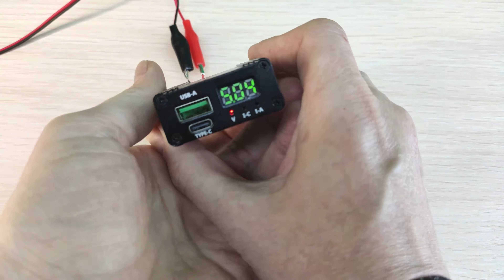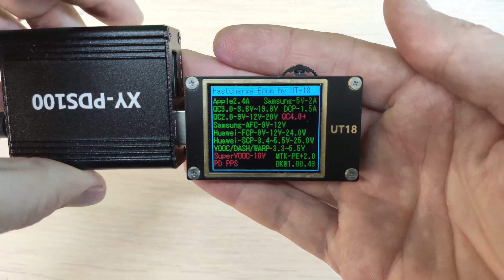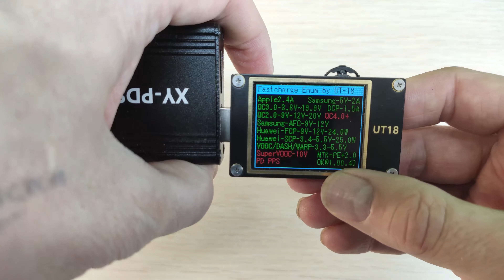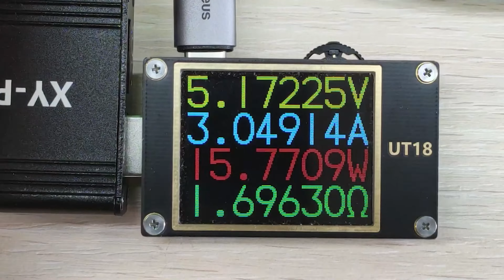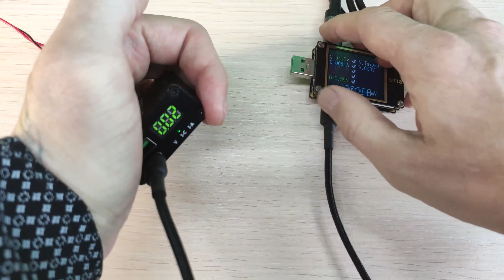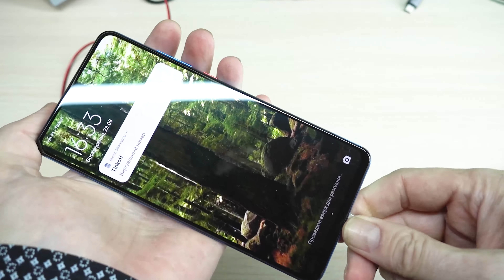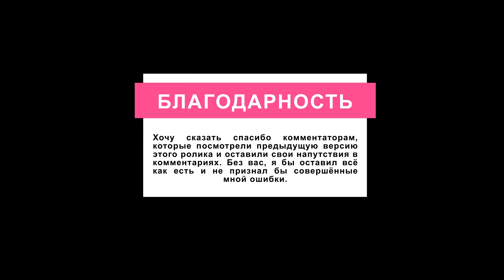Универсальное зарядное устройство XY-PDS100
Максимальная поддержка всех протоколов быстрой зарядки, исключая SuperVooc.
Минимальные пульсации! (в конце видео)
Это видео снято на Mi 9T PRO в 4K 60FPS из-за спора. Результаты можно увидеть.
Покупал у неизвестного продавца, но выслал быстро и пришло в целости и сохранности. Вот ссыль